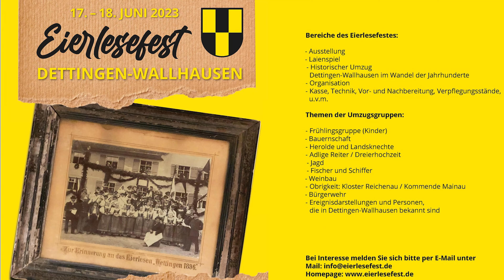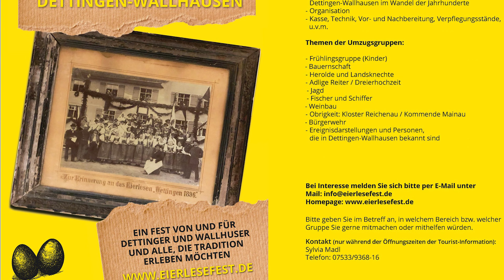Eierlesefest Dettingen - Wallhausen 2023 Ausstellungseröffnung